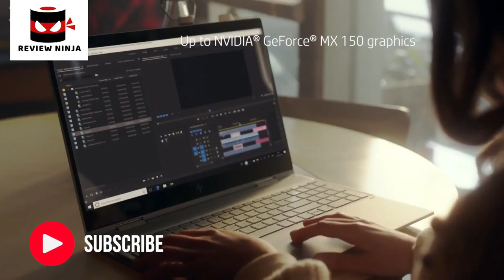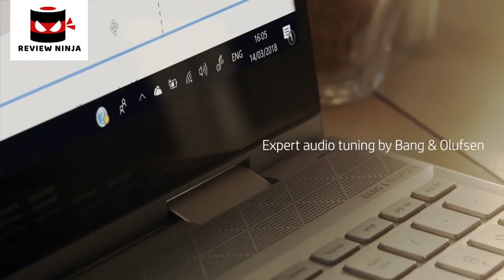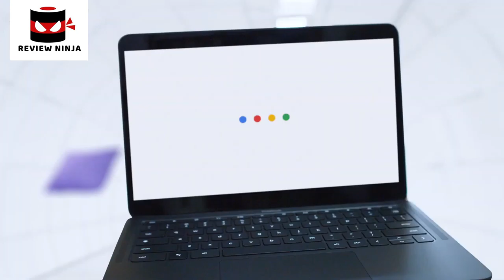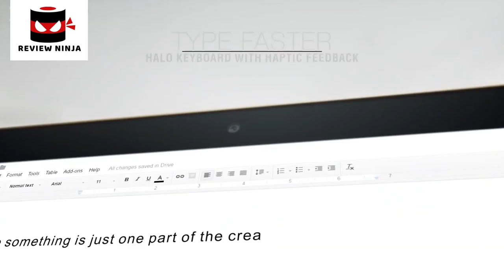5 Best Laptops. Rating 10/10.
In today's video we've hand-picked the 5 best laptops.

► 5. Buy HP Envy x360 2-in-1 15.6" Touch-Screen Laptop

► 4.

► 3.

► 2. Buy Lenovo Yoga Book C930 10.8" Touchscreen Laptop

► 1.